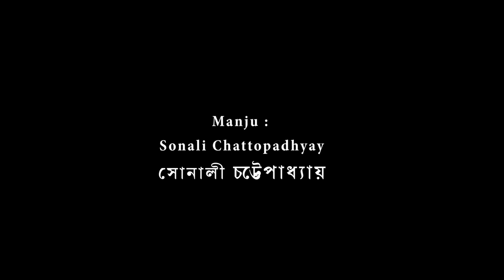Bairer_Dorja : Play produced by Nandimukh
Nandimukh presented the theatre production
'BAIRER_DORJA'
Playwright : Mohit Chattopadhyay
It is a team work of Amit Ganguly, Biplab Dutta, Sonali Chattopadhyay, Prakhar Pratim Karmakar, Chandan Das and Kalyan Chakraborty.